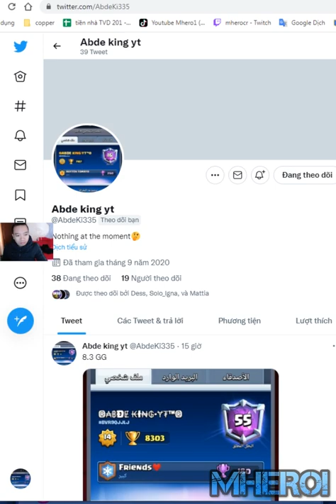LAVA BALLOON FREEZE BEST DECK Clash Royale Abde king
Welcome to Mhero1
your coopertation.